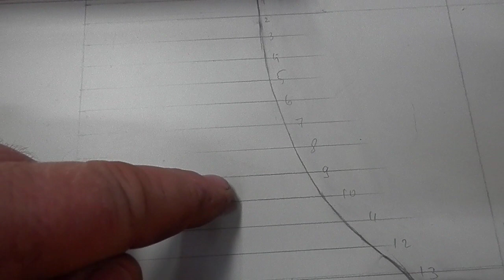WOODMAN: Making capital, pilaster as extrior door decoration.